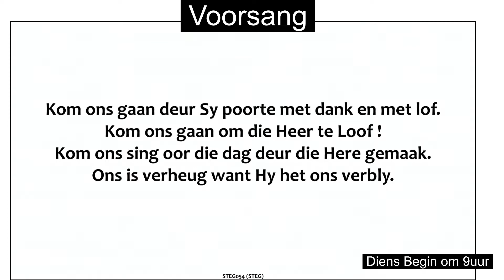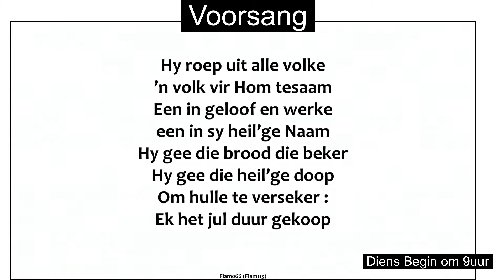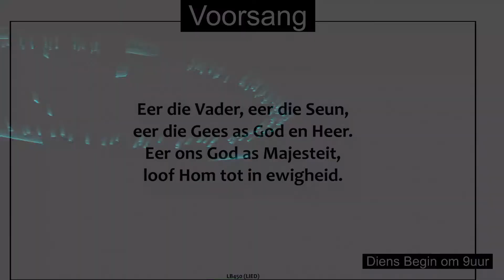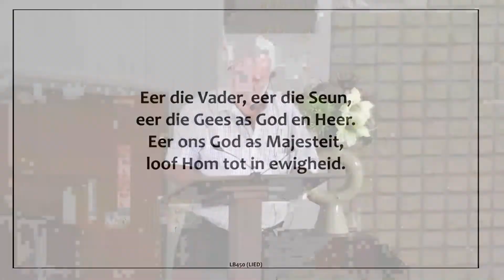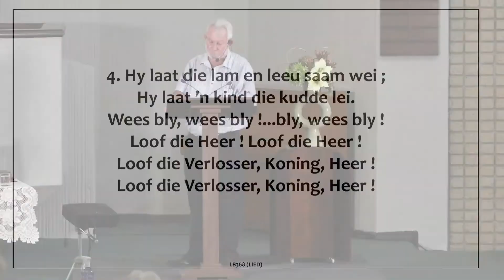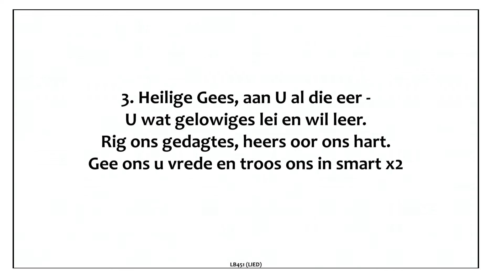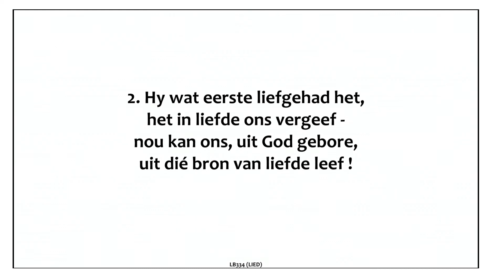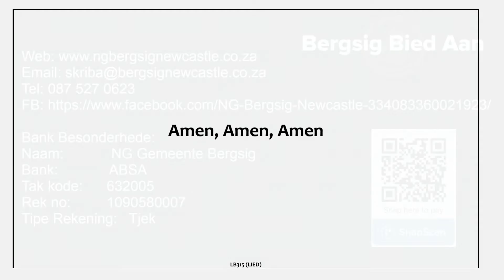NG Bergsig - Goeie nuus in uitdagende tye, 16 Januarie 2022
NG Bergsig Gemeente Newcastle

Bank Besonderhede:
Naam:            NG Gemeente Bergsig

Bank:             ABSA
Tak kode:      632005
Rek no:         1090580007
Tipe Rekening:   Tjek